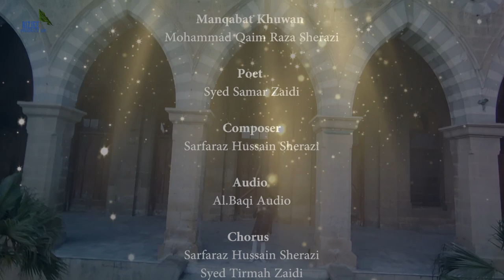MUJTABA A.S KAY NAAM SE | MUNQABAT IMAM HASSAN A.S | M.QAIM RAZA SHIRAZI | 2022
Mujtaba Kay Naam Se | M.Qaim Raza Shirazi | Manqabat Moula Hassan A.S | 2022/1443
Recited By | M.Qaim Raza Shirazi
Poetry By | Syed Samar Zaidi
Composition | Sarfaraz Hussain Shirazi.
Chorus | Sarfaraz Hussain Shirazi , Syed Tirmah Zaidi.
Audio Recorded By | Al Baqi Audio
Video & Editing By | RiZjee Production
Special Co-operation | Muhammad Imran Irani
Creatives | Ammar Sherazi, Rizwan Ali, Marium Sherazi , Warisha Batool , Tawassul Abbas, Muzzamil Atta , Mohsin Jokhio